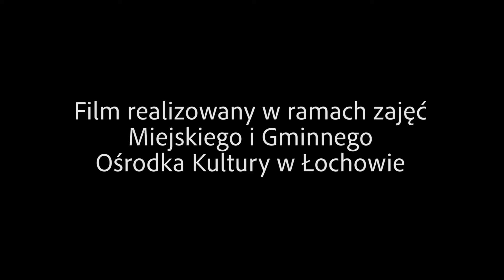[Zajęcia plastyczne MiGOK w Łochowie z Panią Kasią] Światło i cień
Plastyka z panią Katarzyną Balą.
Film powstał w ranach zajęć w Miejskim i Gminnym Ośrodku Kultury w Łochowie